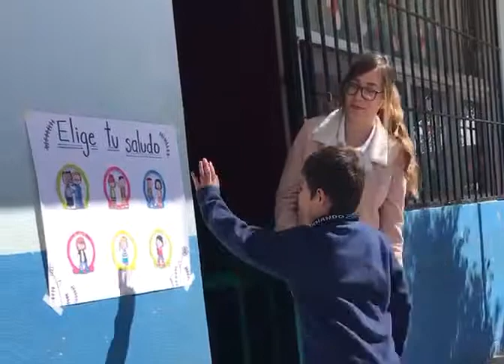Eligiendo su saludo 😘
Maestra de Cabo San Lucas enseñando la convivencia a sus alumnos.